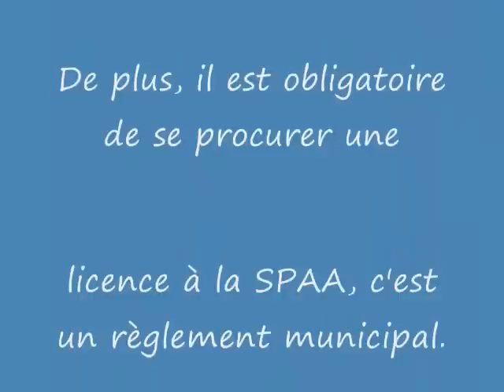Chiot Popette ...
Bonjour, je suis la petite Popette et je cherche un nouveau foyer.  Je suis à la Société Protectrice des Animaux d'Arthabaska depuis le 27 janvier 2012, car je suis un chiot qui ne s'entendait pas avec le chat de la maison.  Je suis née le 5 décembre 2011 et je suis de race labrador croisé.  Je suis encore trop petite pour être tout de suite adoptée.  Il faudra attendre que je sois examinée par le vétérinaire.  Hi, I'm the little Popette and I seek a new home. I am the Humane Society of Arthabaska since January 27, 2012, because I am a puppy that did not get along with the cat in the house. I was born December 5, 2011 and I am labrador cross breed. I am still too small to be immediately adopted. It will take me to be examined by the vet.